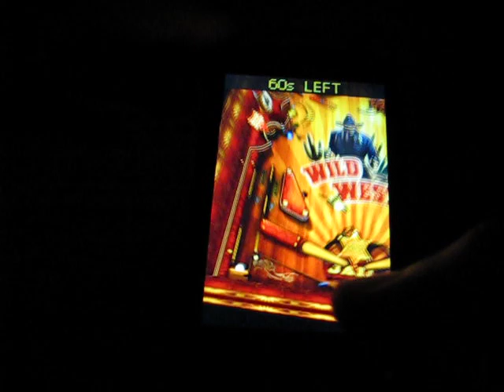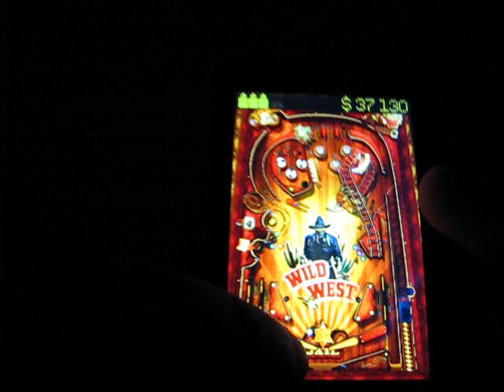pinball hd on xperia mini pro sk17i в прямом смысле HD!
Присоединяйся к владельцам xperia mini pro sk17i!
все продемонстрированные приложения вы можете найти на сайте 4pda, указав в поиске название приложения.
Перед вами самый детализированный и красивый пинбол. изначально придуманный для TEGRA 2, но портирован и на наши девайсы.